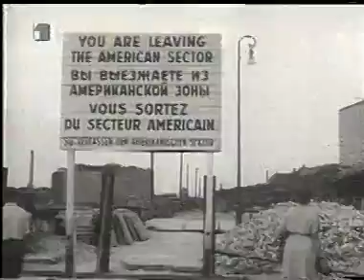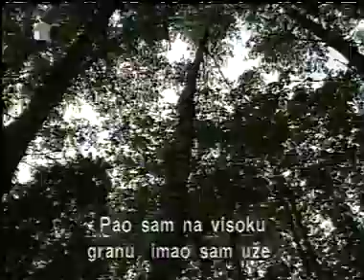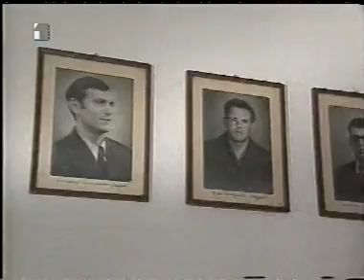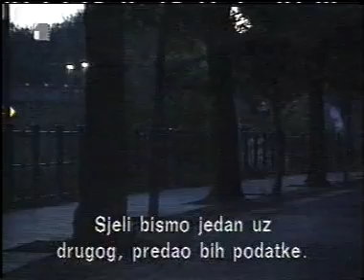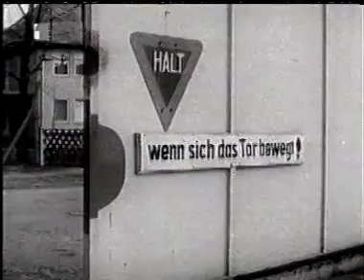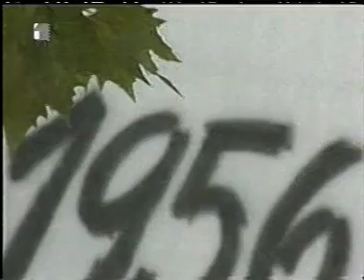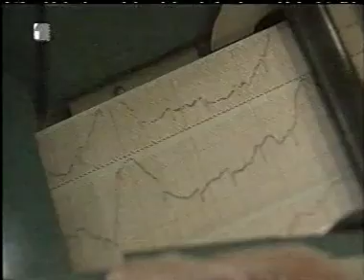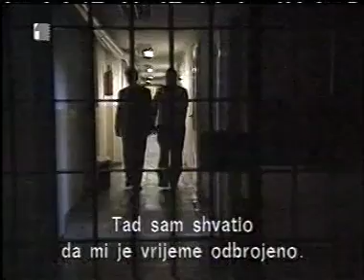CIA 1. DIO - BERLINSKI KAUBOJI